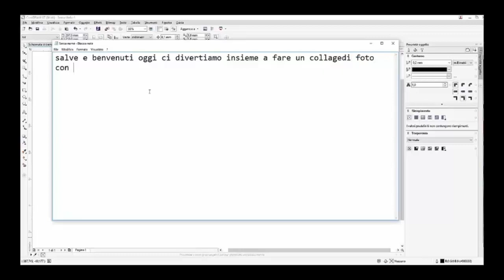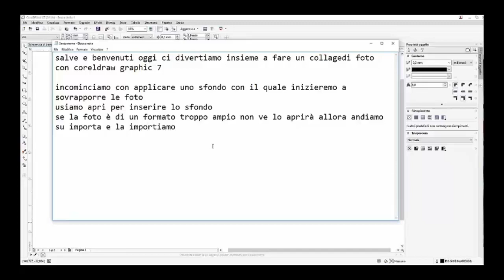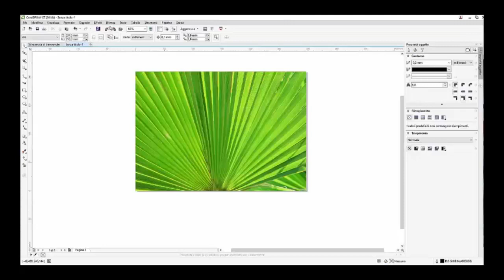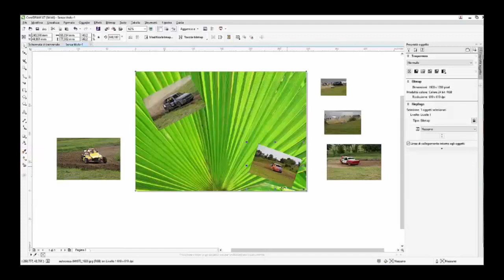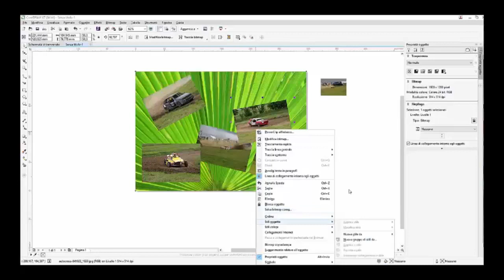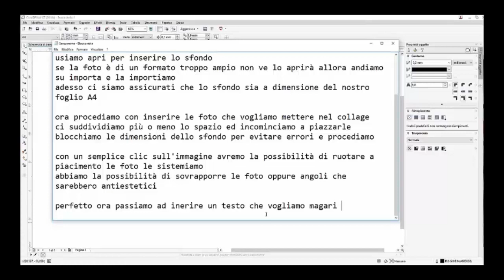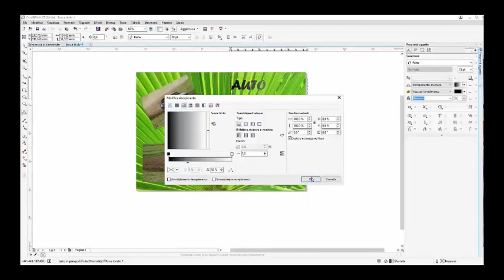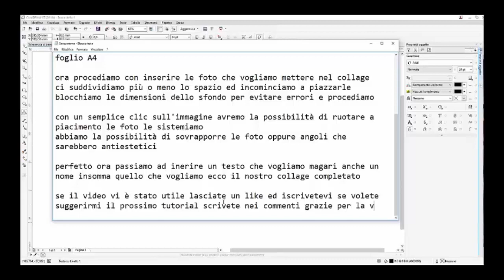Tutorial- come creare un collage di foto